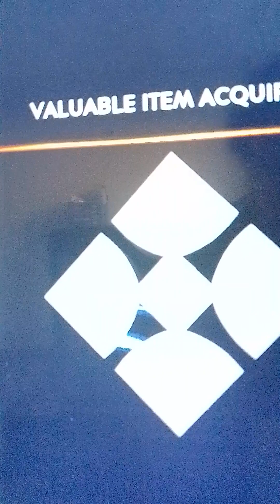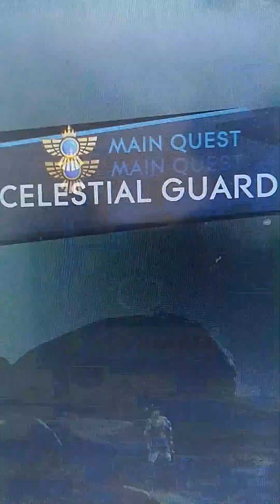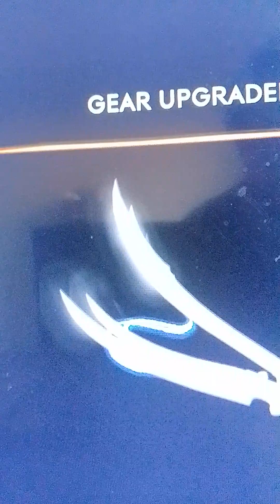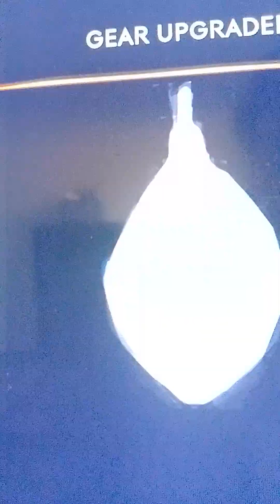prince of Persia game play